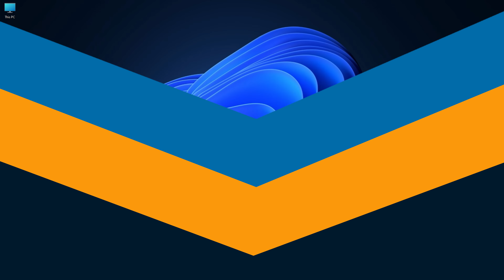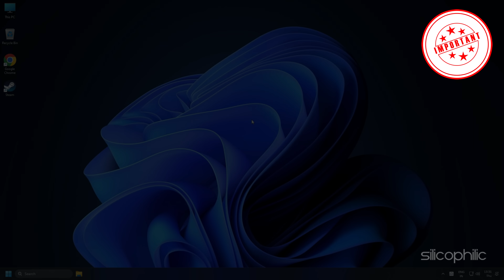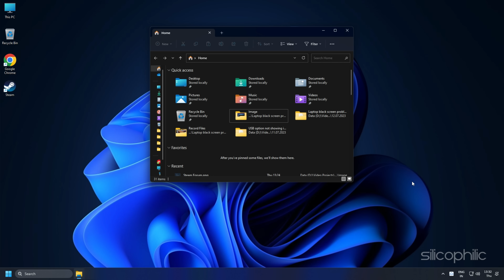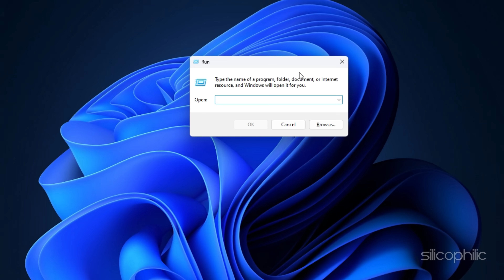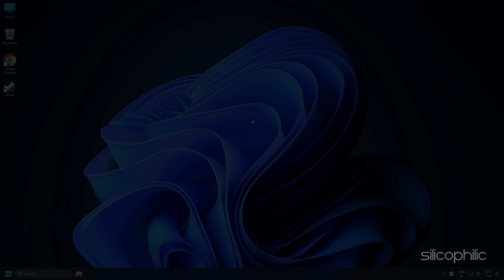How to Fix Steam Error E502 L3 | Something Went Wrong [SOLVED]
If you've been experiencing the frustrating Steam E502 L3 error, and want to know how to fix it, you're in the right place.
Here are 4 ways you can fix it.

Timestamps:
00:00 Intro
00:54 Wait Till Steam Fixes This Issue
01:38 Clear Steam's Cache Files
02:42 Reset Internet Connection
03:24 Change DNS